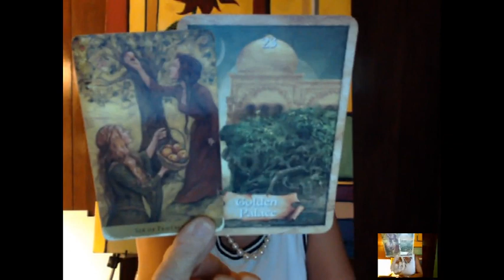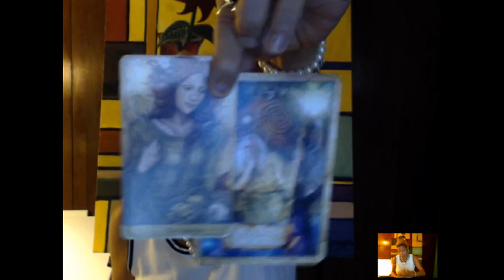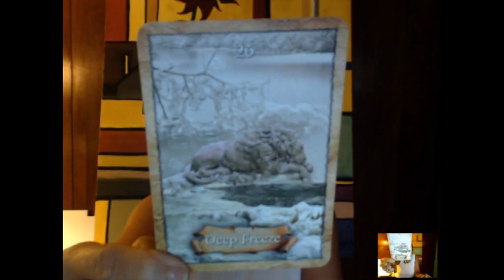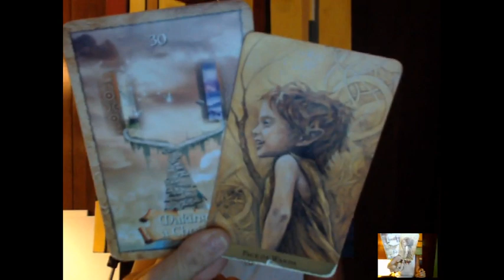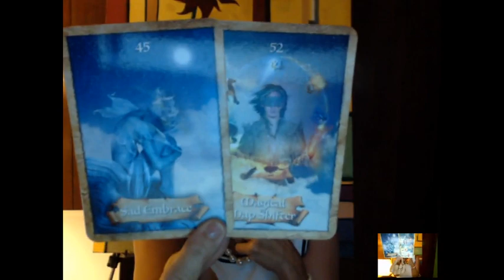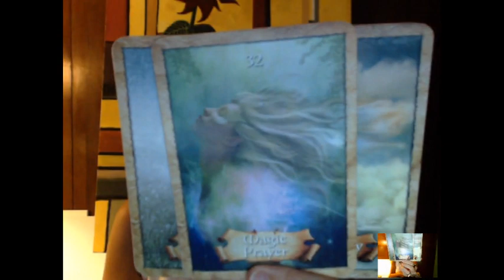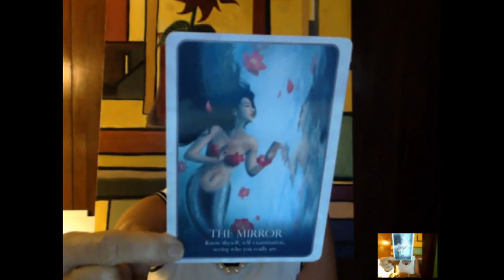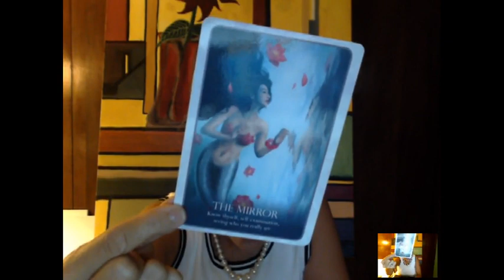ARIES; Week of 09-24-18 ((Cross-Watchers; They are Experiencing Self-Awareness!)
* I am offering a ** SUMMER / FALL SPECIAL ** 15-Minute VIDEO Reading for $25 *

~Josie K.